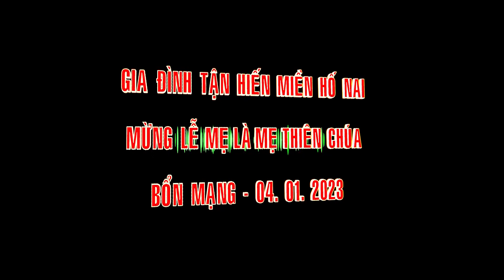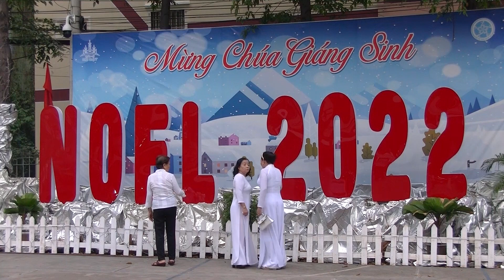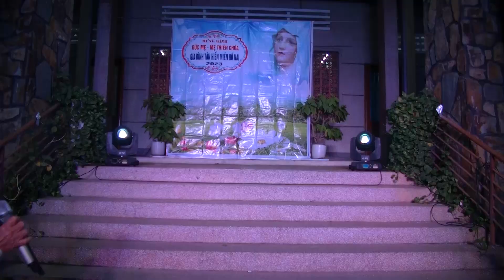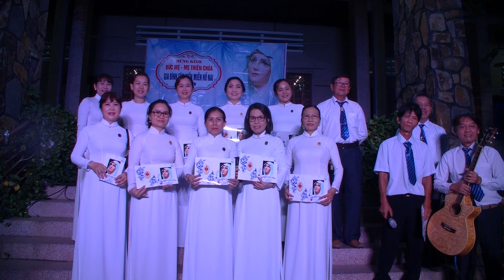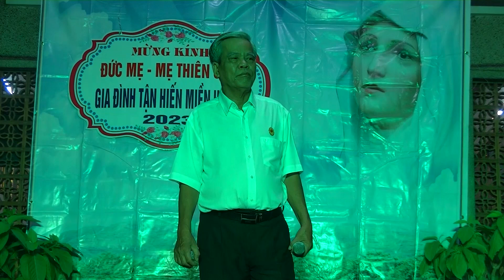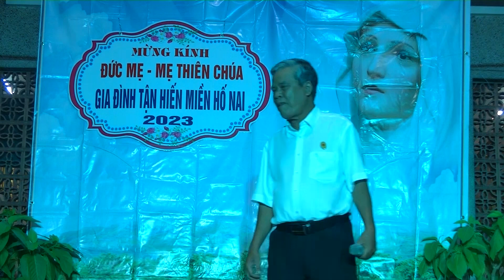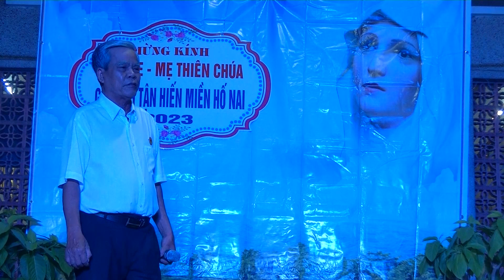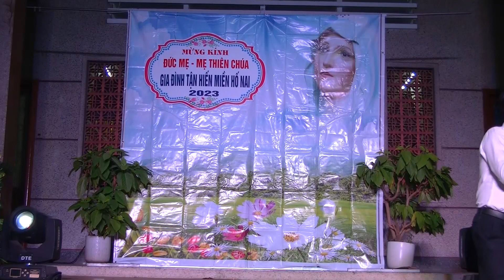Thánh Lễ Mừng Mẹ Là Mẹ THIÊN CHÚA - Bổn mạng Gia Đình TẬN HIẾN Miến HỐ NAI - 04. 01. 2023